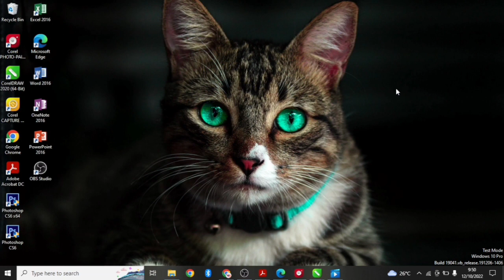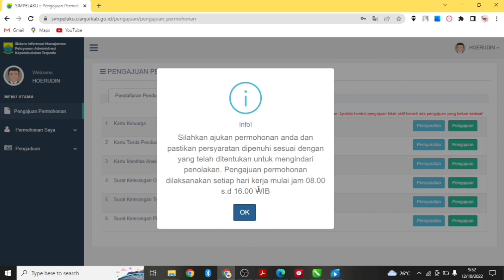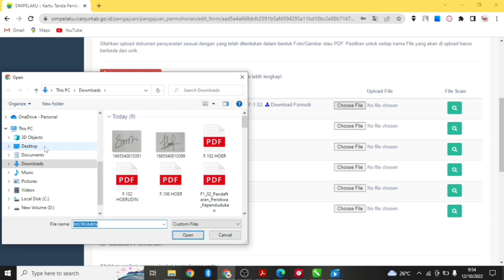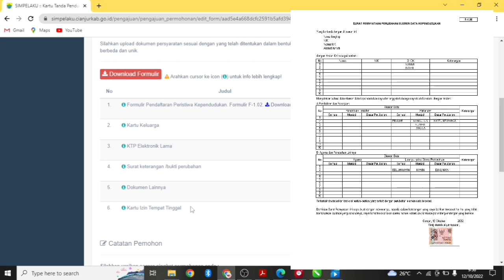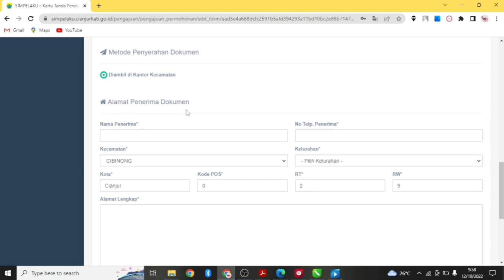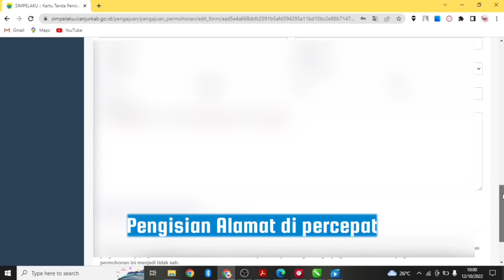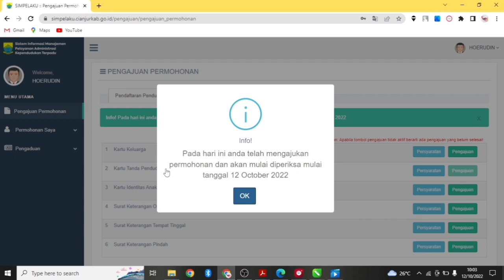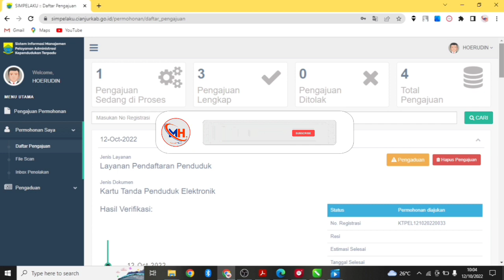Cara Merubah Status Pekerjaan & Status Perkawinan Di E-KTP Secara Online | Simpelaku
Berikut adalah video cara merubah status pekerjaan dan status perkawinan di E-ktp secara online di website simpelaku Kabupaten Cianjur